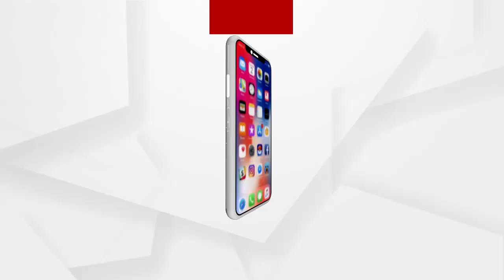ଓଡ଼ିଶା ସରକାର ଯାହା କରିଛି ଓଡ଼ିଶା ସରକାର ନାଁ ରହୁ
ଓଡ଼ିଶା ସରକାର ଯାହା କରିଛି ଓଡ଼ିଶା ସରକାର ନାଁ ରହୁ ...ଭାରତ ସରକାର ଯାହା କରିଛି ଭାରତ ସରକାର ନାଁ ରହୁ,ଏକଥା ଆମେ ବିଧାନସଭାରେ ଉଠାଇଛୁ ...
ଅଧିକ ଖବର ପାଇଁ ଡ଼ାଉନଲୋଡ କରନ୍ତୁ “Argus News” ଆପ୍